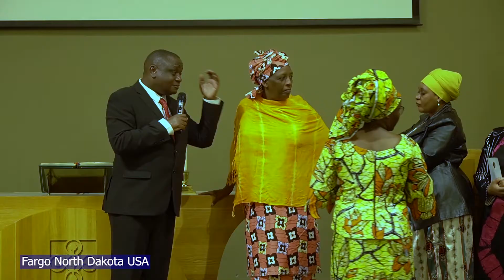MIUJIZA YA KUSHANGAZA NORTH DAKOTA-MAREKANI | Bishop Robert in Fargo North Dakota